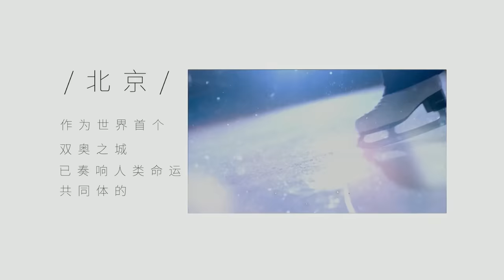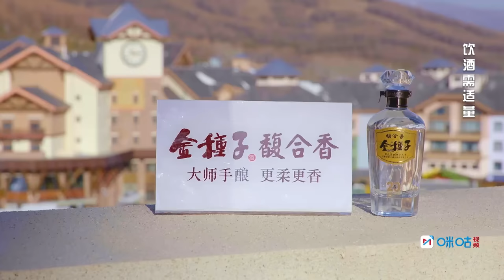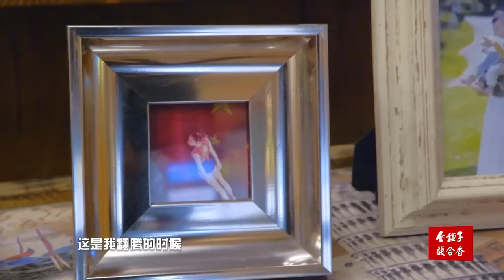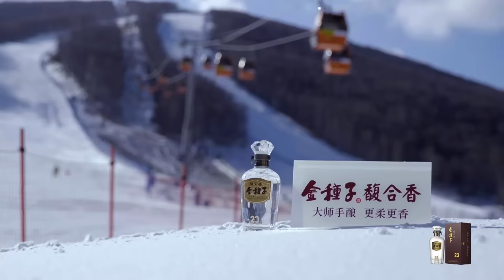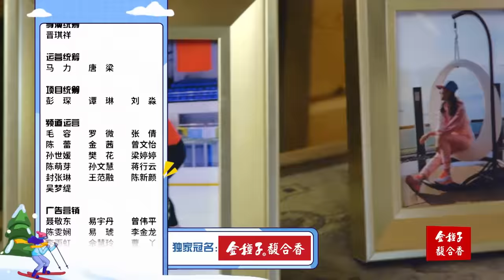【正片】《跟着冠军去滑雪》第1期：冰雪助力团梦幻集结，苏炳添开启雪道追击模式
是什么，让 世界冠军 尖叫连连？是什么，让心理素质极强的他们也大惊失色？
冠军们听到冰雪集结号，已经蓄势待发啦，在这里你能听到尖叫不断，各类超凡技能让人目瞪口呆，所以你们准备好了吗？

跟着冠军去滑雪 ，一起迎冬奥，向未来~